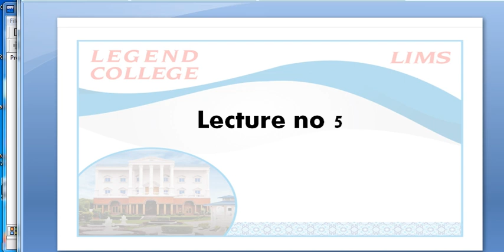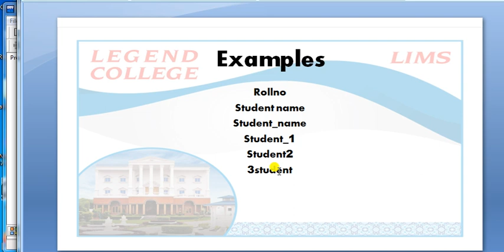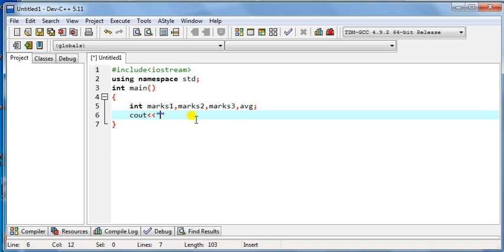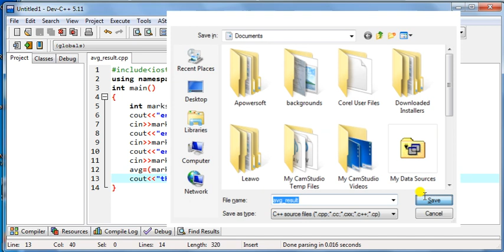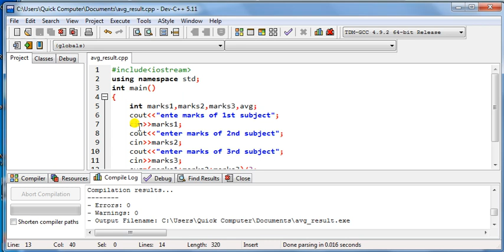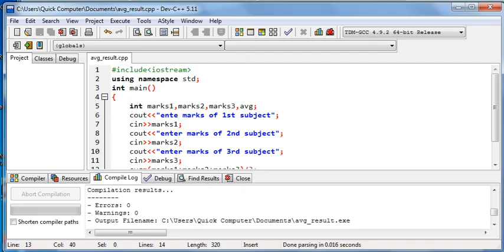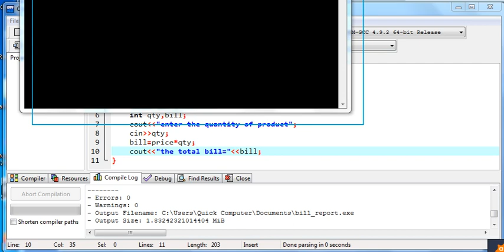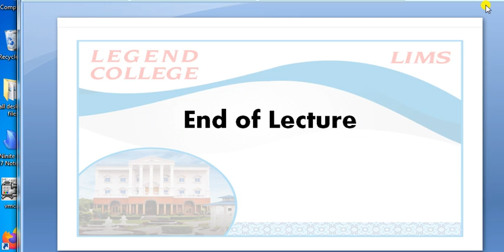Lecturer Zobia Iftikhar # Computational Physics # Lecture 5#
Lecturer Zobia Iftikhar delivering online lecture.